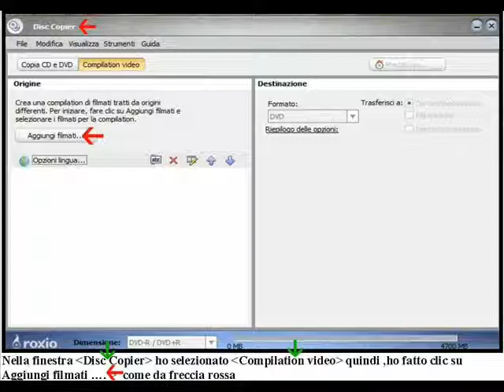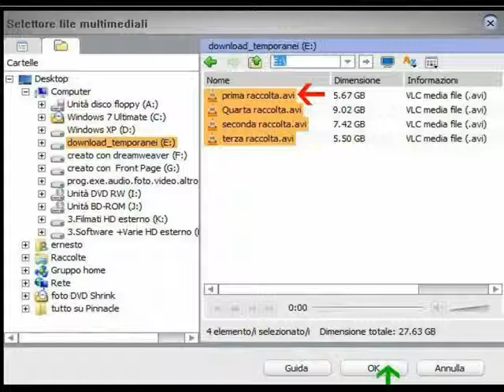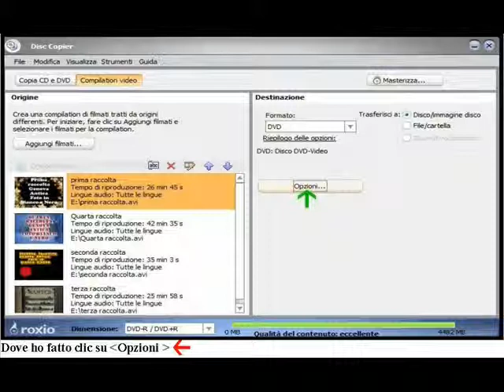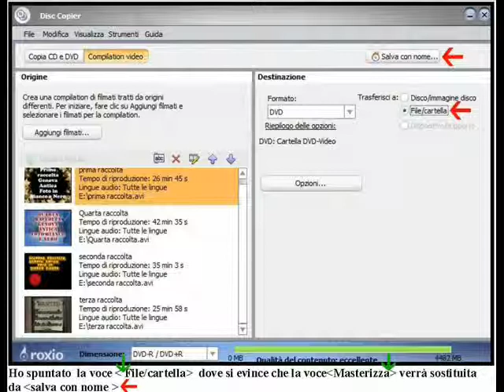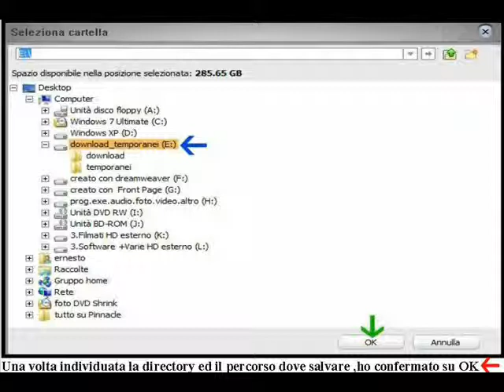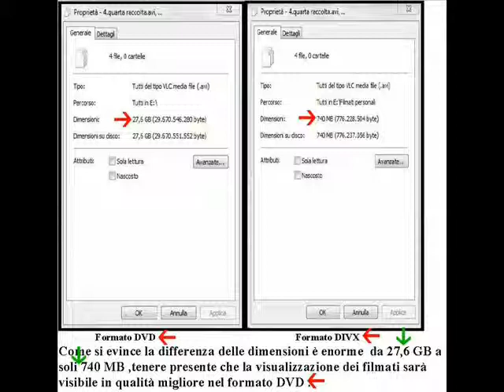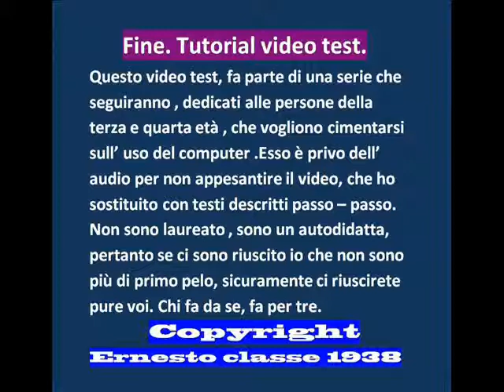tutorial convertire filmati AVI in DVD con Roxio Easy Creator 9.avi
ecco come fare per convertire filmati AVI in DVD con Roxio  Easy Creator 9